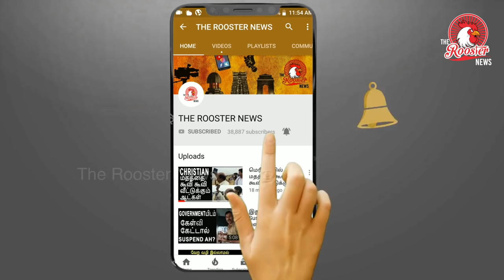மோடி- மம்தா பானர்ஜி-யின் முகம் கிழிக்கப்பட்டது|Mamata vs CBI:Supreme Court directs in chit fund scam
The massive face-off between the Central Bureau of Investigation (CBI) and the West Bengal government ended with Chief Minister Mamata Banerjee ending her dharna (sit-in protest) after the Supreme Court ordered Kolkata Police Commissioner Rajeev Kumar to co-operate in the Saradha chit fund scam probe.

However, the bigger question is why the Mamata government was worried about an officer being examined by a Central agency in connection with a scam.

Sources within the CBI have told India Today TV that the agency suspects that some politicians are also involved in the scam and the Special Investigation Team (SIT), then headed by Rajeev Kumar, was aware of the fact.

"We suspect that there was a 'political nexus' involved in it and the then SIT probing the case knew about it. This could be the reason why SIT tampered with some of the evidence and documents while handing over it us [CBI]," a CBI source, who did not wish to be named, said.

Also Read | Saradha chit fund victims form welfare organisation to fight their cause

As far as the investigation of the West Bengal government is concerned, the CBI sources claim that "a comprehensive statement regarding the amount collected by the Saradha group of companies and the investment was made over a period of time. The list of immovable properties held by the same companies are Tara TV Group which is accused of receiving 111 crore; Sakalbela, accused of receiving 76 crore; Bengal Post, accused of receiving 66 crore, Channel 10, accused of receiving 109.64 crore; Devkripa Bepar Pvt Ltd, accused of receiving 15 crore; Kalam, accused of receiving 15 crore; Ajad Hind, accused of receiving 15 crore and Seven Sister Post, accused of receiving 12 crore."

One of the suspects in the case, TMC leader Ahmed Hassan Imran, was grilled by the CBI over his links with Saradha chairman, Sudipta Sen, but was never called for questioning by the SIT constituted by the Mamata government.

According to the sources, another suspect who is believed to be close to Mamata Banerjee, Suvaprasanna Bhattacharya, was never questioned by SIT. The CBI had grilled him in connection with the case. He was one of the directors of Devkripa Bepar Pvt Ltd.

Suvaprassana had got the licence for Akhon Samay - a channel which never went on air - but later sold the channel to Saradha chairman Sudipta Sen.

The SIT later arrested Mukul Roy who was later questioned by the CBI in January 2015 for allegedly helping Sudipta Sen in fleeing. Questions have also been raised that the CBI has been going soft with Mukul Roy as he joined the Bharatiya Janata Party (BJP). However, the sources within the investigation agency say that the case is still being investigated and till date, no one has been given a clean chit.

Mukul Roy was arrested in 2013 by the SIT constituted by the Mamata government. The case was later transferred to CBI by the Supreme Court in 2014.

Assam BJP minister Himanta Biswa Sarma was also summoned by the CBI for probe in Saradha chit fund scam.

Sarma attacked Mamata Banerjee for bringing his name in the Saradha scam and tweeted, "The frivolous & baseless campaign by @MamataOfficial didi against me is very painful. I am not fortunate enough like your Police Commissioner. I've joined the investigations and offered my full cooperation as a witness. And all this happened much much before I joined @BJP4India."

The CBI maintains that during their investigations, they came across facts which were either manipulated or hidden by the then SIT. When the SIT handed over the documents and evidence to the CBI, the agency found that the evidence was tampered with and few articles (pen drive, laptops and documents) and the lab seized by the SIT were missing.

A day after the Supreme Court asked the CBI to submit concrete evidence against Kolkata police chief Rajeev Kumar, the investigation agency on Tuesday told the court that the SIT of the West Bengal police had "handed over doctored call detail records" to the probe agency in the Saradha chit fund scam case.

This is why the CBI wants to examine the SIT members as they suspect that the latter worked under the influence of the state government.

SIMILAR ALLEGATIONS AT THE SUPREME COURT HEARING

The CBI on Tuesday told the Supreme Court the SIT had "handed over doctored call detail records" to the probe agency in the Saradha chit fund scam case.

The agency also directly accused the West Bengal government of "using the SIT" to "shield companies" which had given money to the TMC.

During the hearing, the West Bengal government and the CBI accused each other of "harassing and humiliating" their officials.